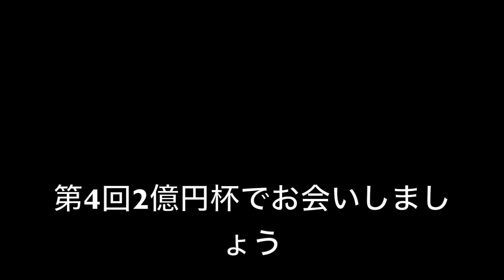第3回 2億円杯